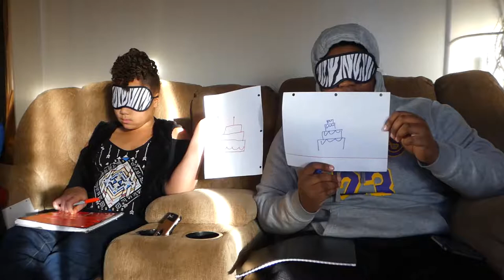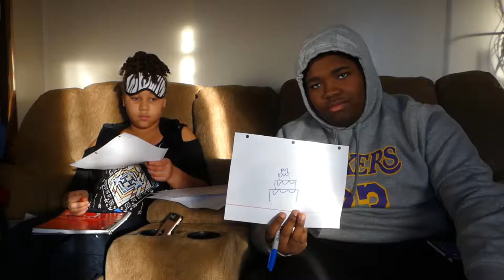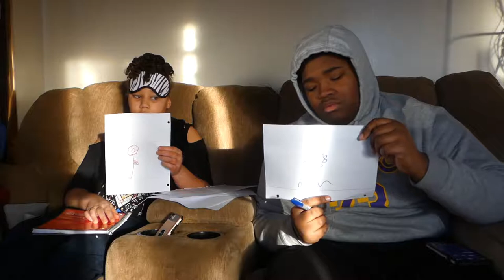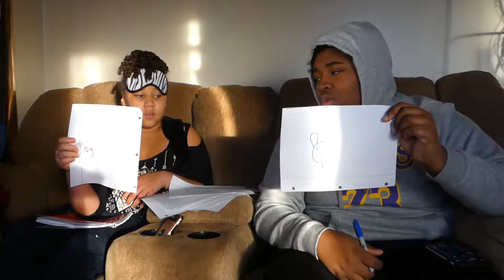BLINDFOLDED DRAWING CHALLENGE VS A 10 YEAR OLD!